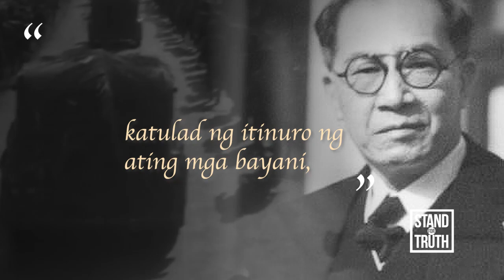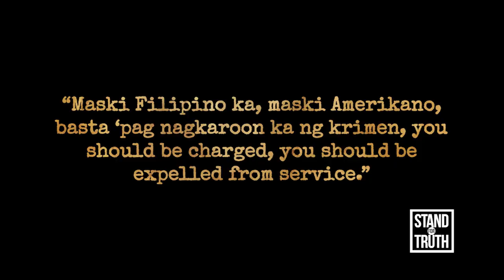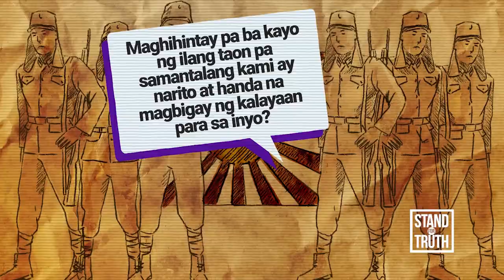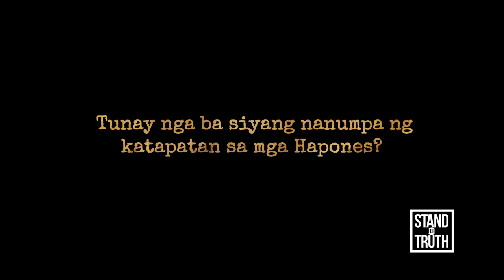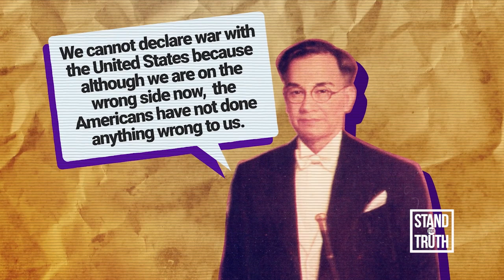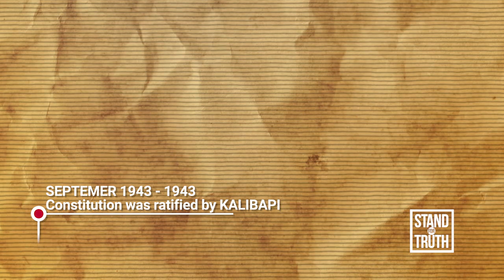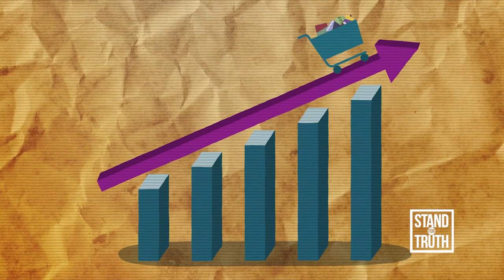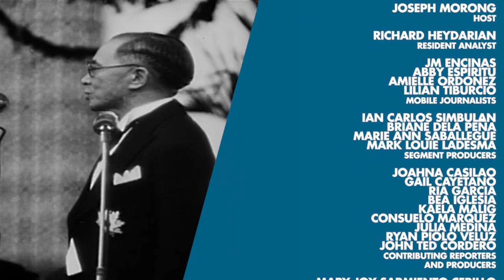PRESIDENTE: Jose P. Laurel: Puppet o Patriot? | Stand for Truth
Gaano mo kakilala si Jose P. Laurel?

Bilang pangulo ng ikalawang republika ng Pilipinas, naisulong niya ang masinsinang pag-aaral sa kasaysayan ng Asya at paggamit ng wikang Filipino. Bukod dito, siya rin ang dahilan sa likod ng Central Bank at Social Security System o SSS na napapakinabangan hanggang ngayon.

Pero sa kabila ng mga ito, naging sentro ng pagdududa ang kanyang pamamahala dahil sa pakikipagtulungan sa mga hapones sa gitna ng krisis na hatid ng World War II.

Sa ikatlong bahagi ng ‘Stand for Truth’ series na Presidente, mas kilalanin pa natin si Jose P. Laurel. Panoorin ang video.